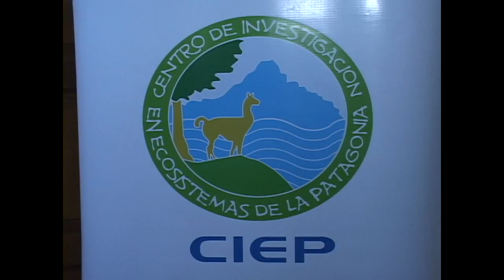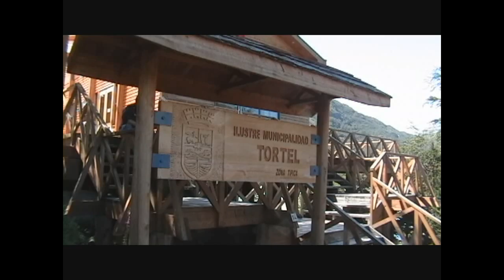CONGRESO INVESTIGACIÓN EN TURISMO